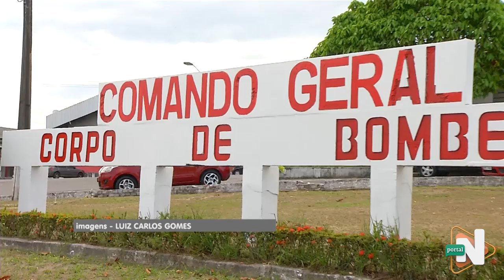Queimadas da Vegetação no Verão Amazônico, começam no quintal